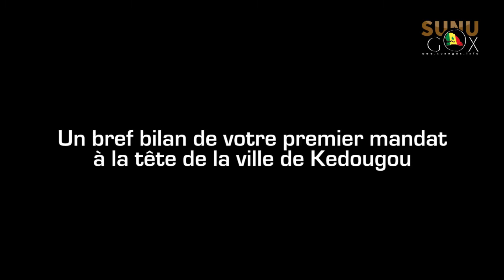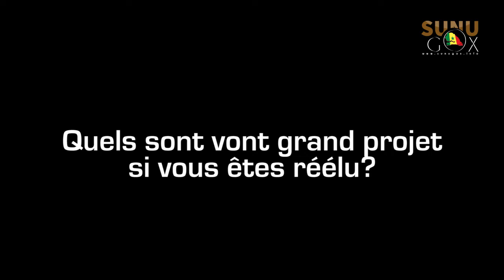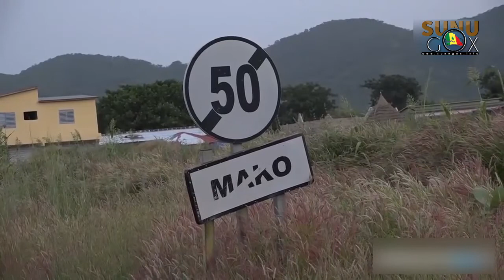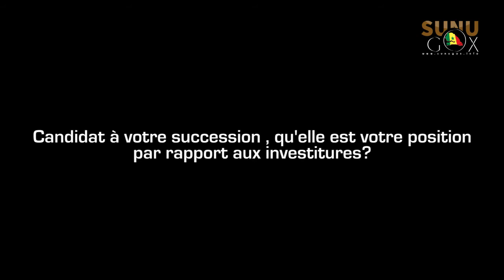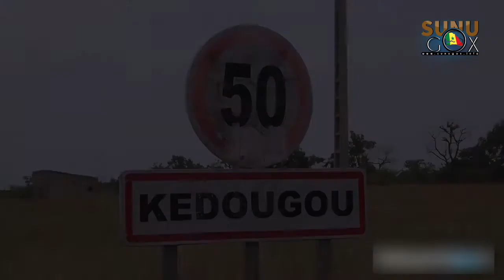Kédougou/Locales 2022: Je suis candidat, mais j’ai un chef de parti qui doit décider .."(M. H CISSE